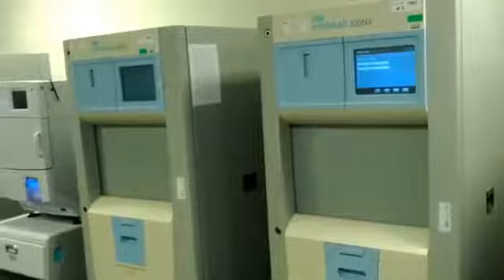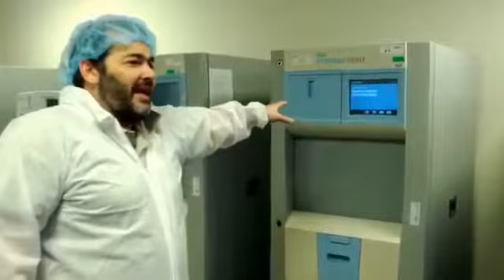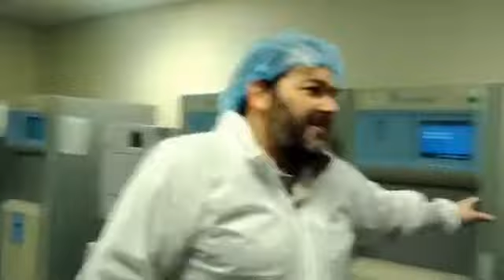Low Temperature Sterilization and Biological Indicator